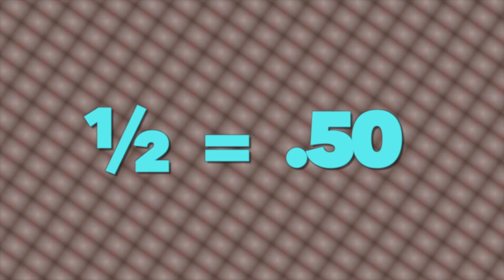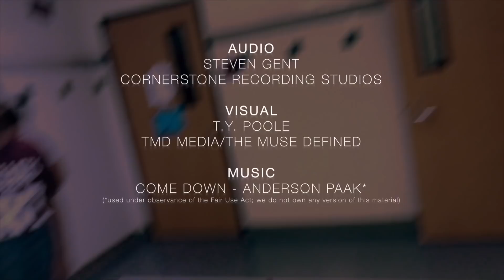Math Rap 2018